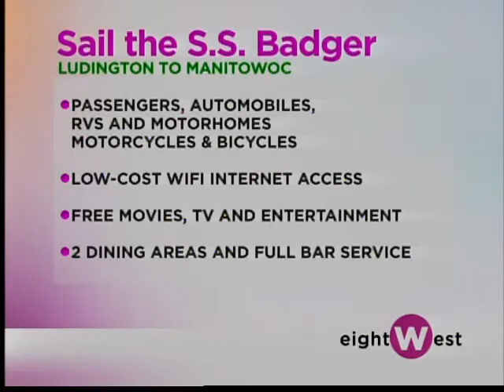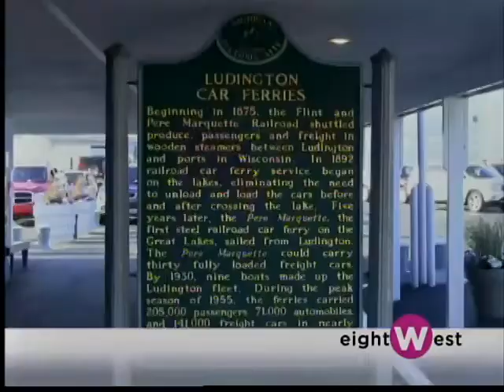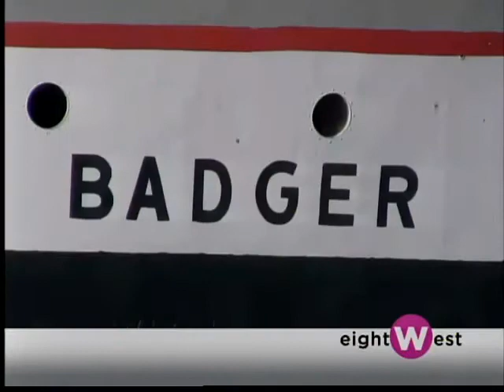Set sail on the S.S. Badger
Sail in style from the shores of Michigan to Wisconsin aboard the Steamship Badger, a West Michigan favorite